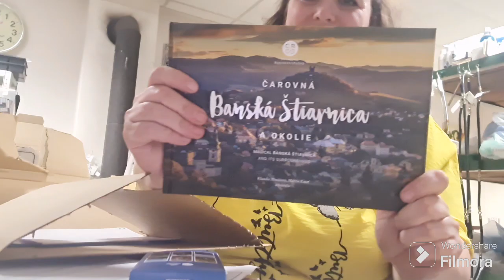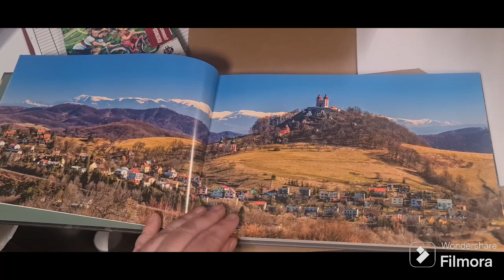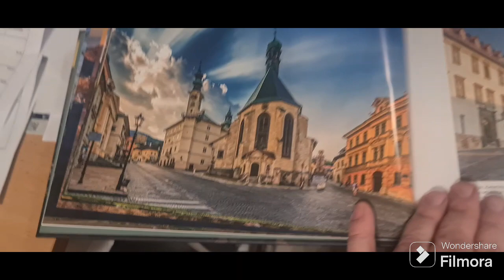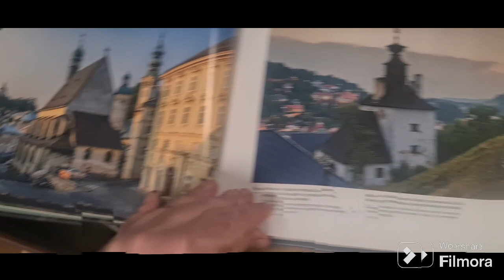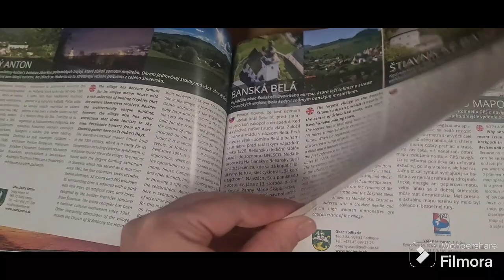10.5.2024 City park Šahy.